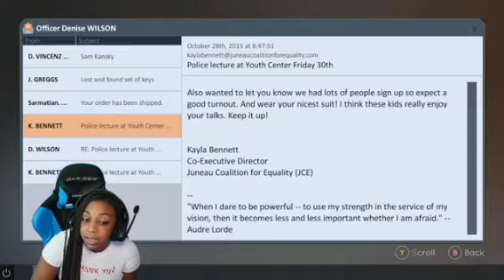JazzyGuns Finds Out Who Killed The Mom In Tell Me Why Finale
i kinda knew it was one of them